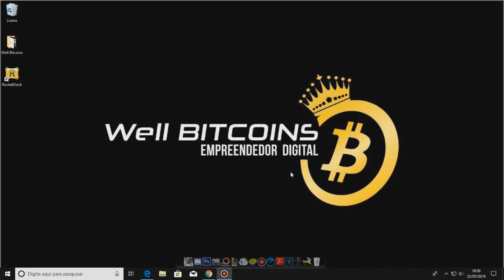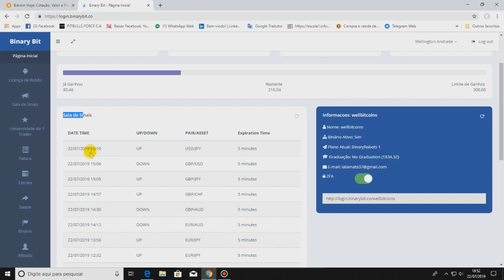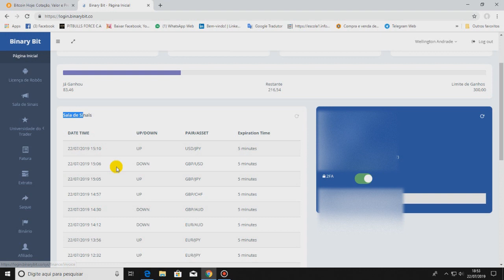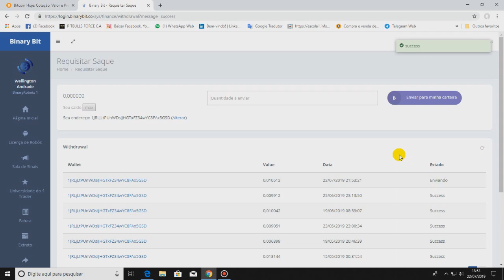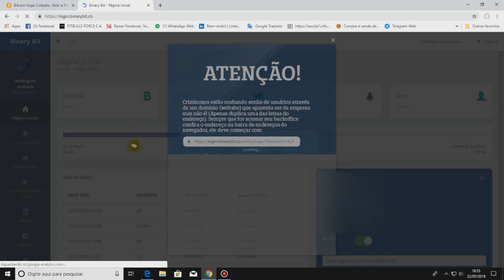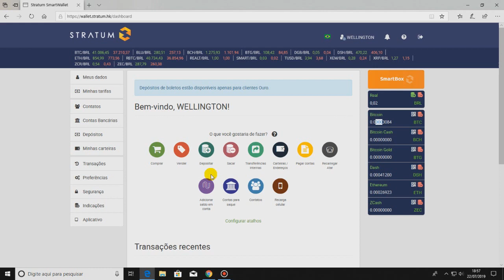MAIS UM SAQUE TOP NA BINARY BIT. 3500 REAIS EM MENOS DE 60 DIAS!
*BINARYBIT*
Pré lançamento 16/04
Lançamento oficial dia 01/05 (no evento em Salvador)
Sede em SP e central de operações em Salvador/BA
Transparência total e PROVAS DE OPERAÇÕES sem mimi

Projeto inovador Isso mesmo saía da caixa.
Adquira o curso completo de Opções binárias e faça você mesmo suas operações e tem mais você tem direito a sala de sinais, tudo isso por apenas 50USD valor único.
Adesão inclui: • Escritório Virtual • UNIVERSITY Trader • Sala de Sinais

Quer mais?
Ganhos de rendimentos de 1% até 3% ao dia (util) por 200 dias uteis ou até o teto de 300%.
Isso mesmo triplique seu capital.

NÃO TEM TAXA DE SAQUE
INVESTIMENTO E RECEBIMENTO EM BITCOIN

Planos
Minimo 100 USD (dolar do dia)
Máximo 100.000 USD (dolar do dia)

Bônus
- Bônus de 80% na venda do curso ganho 40USD
1. BÔNUS INDICAÇÃO DIRETA – 10%
2. BÔNUS BINÁRIO – 10% da perna menor
3. BÔNUS MAX - RESIDUAL até o sexto nível
4. PLANO DE CARREIRA

Saques rede e rendimento
Mínimo 50USD (qualquer dia e hora pagto automático)
Saque de rendimento bateu 50USD pode sacar independente do dia do investimento.
Pagamento de saque automático

Observações:
Pode ter mais de uma conta basta mudar login e e-mail
Upgrade disponível e só paga diferença
Idealizadores
Ricardo Lima - Dir. Mkt
Marcos Monteiro - Dir. Operações
Israel Soares - Dir. financeiro

Central de operações
Av. Luis Viana, 6462.
Edf wall street empresarial 14° andar.
Salvador/BA - Brasil